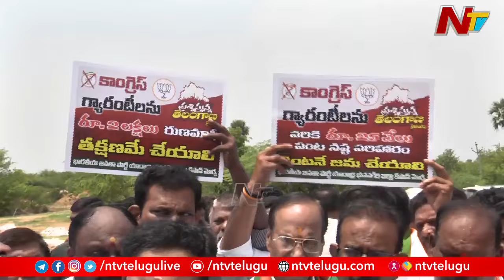Kishan Reddy Slams Congress Govt Over Paddy Procurement Issues | NTV